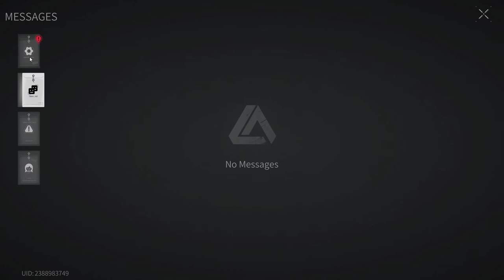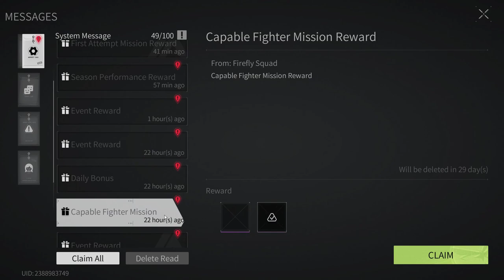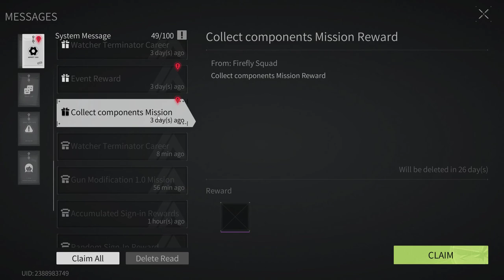Lost Light - New Season | pumping from scratch | Day 5 | Gameplay #5 | 2022